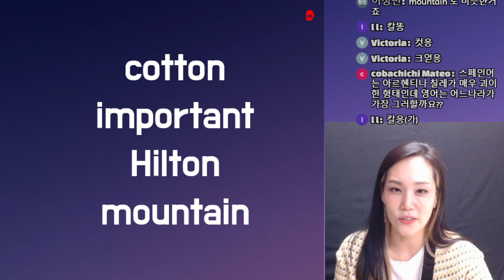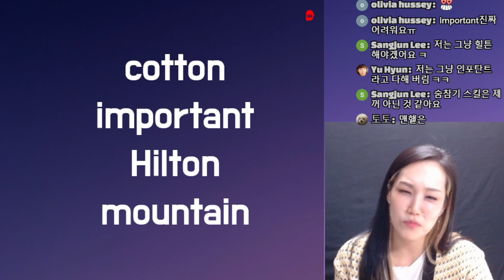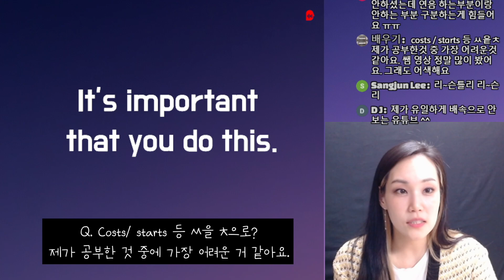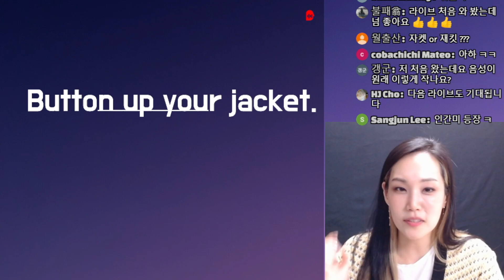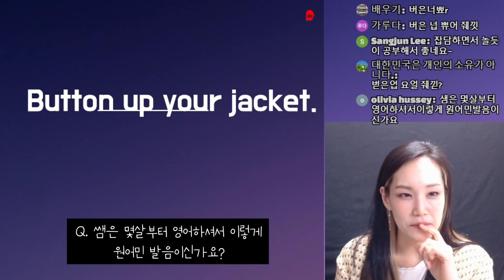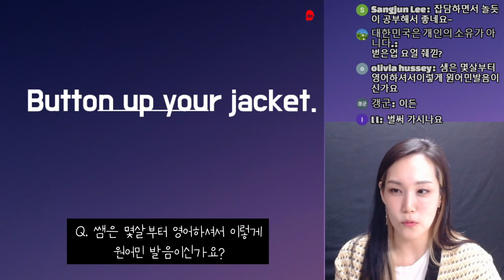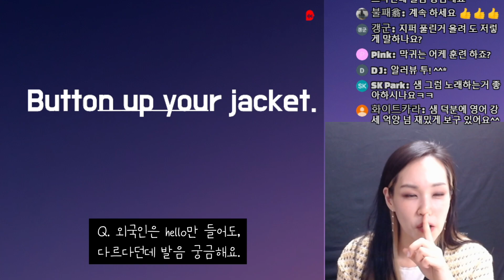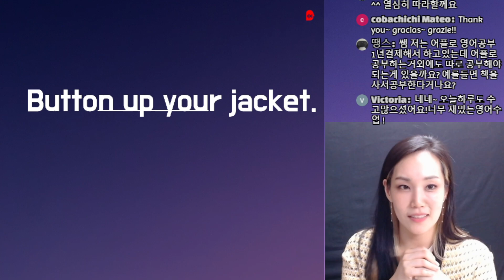[라이브 편집본] '댓글요청 최다' 발음 진짜 쉽게 발음하는 법 알려드릴게요!/ 23.04.25 방송분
라이브에서 함께 연습했던 '댓글요청 최다' 발음들
숨찬기 스킬을 활용해 다시 연습해볼까요?

더욱 궁금하신 발음이나, 궁금하신 점이 있다면 영상 댓글로 남겨주세요~!!

**기존 클래스101에서 판매했던 강의로 24년 초 강의 리뉴얼 전까지
70% 할인된 가격으로 수강하실 수 있어요 :)

▶하이빅쌤의 다양한 프로그램이 궁금하다면?